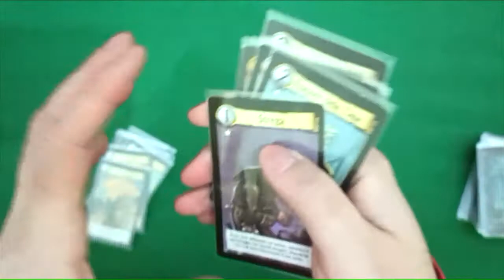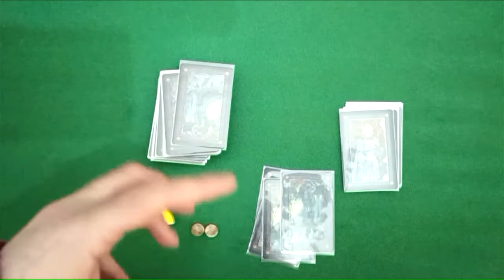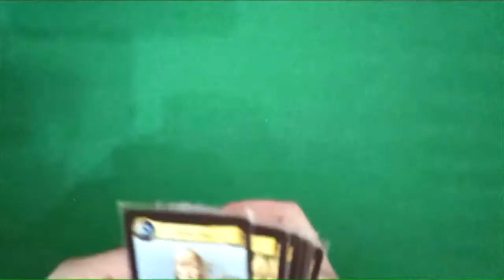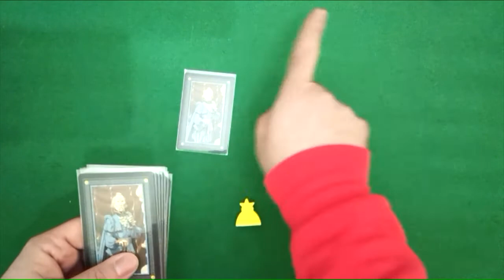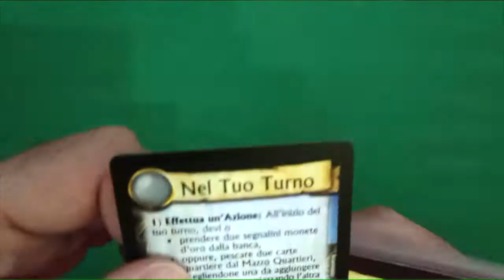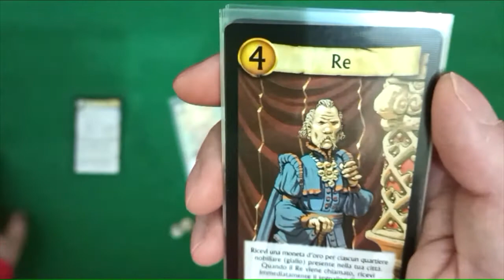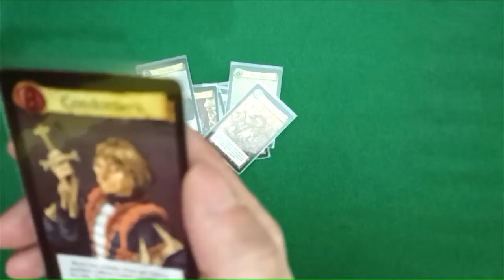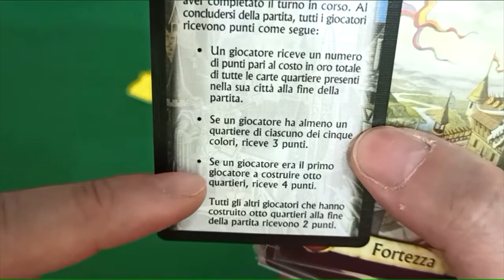Come si gioca a Citadels - videotutorial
Citadels è ormai un gioco classico, ideato da Bruno Faidutti ed edito per la prima volta nel 2000. In questo tutorial video andiamo a vedere come si gioca con l'edizione italiana della Giochi Uniti uscita intorno al 2013, comprendente anche l'espansione The Dark City. È recentemente uscita una nuova edizione Asmodee con disegni e grafica diverse, oltre che una scatola mooolto più grande... ma immagino funzioni più o meno alla stessa maniera.
Ogni tanto mi impappino ma è l'emozione del momento, è che ho pensato tutto il tempo al Maestro Toto Cutugno!

00:00 panoramica generale e contenuto della scatola
01:57 spiegazione del funzionamento del gioco
05:29 setup nelle varie configurazioni di giocatori (2-7)
09:39 spiegazione degli 8 personaggi base
16:02 riassunto finale e punteggio